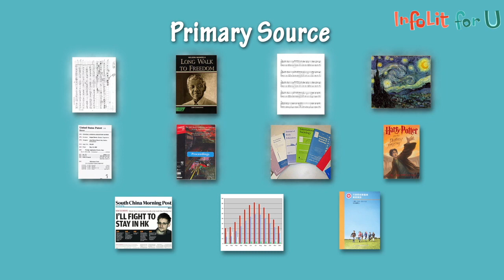InfoLit in Social Sciences - Module 2 (Animation 2)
Content Provider: The Chinese University of Hong Kong

Executive Producer: Dr Johnny Yuen (The Hong Kong Polytechnic University Library)
Associate Producer: Ms Carol Ma (The Hong Kong Polytechnic University Library)
Production Manager: Mr Patrick Cheong (The Hong Kong Polytechnic University-EDC)

Production Unit: Seabright Animation Production House Ltd.
Animation Director: Mr Tony Fok
Storyboard Artist: Ms Doris Chan (CUHK)

Audio Production Unit: Cresendo Media Service Ltd.
Audio Engineers: Mr Mayo Wong
Audio Engineers: Mr Oakey Lo
Audio Engineers: Mr William Yeung

Narrator: Mr Alvin Wong
Narrator: Ms Sally Ho